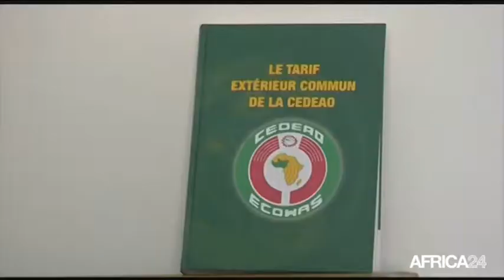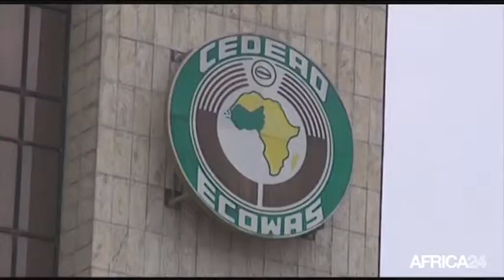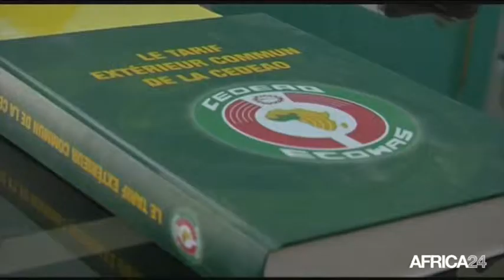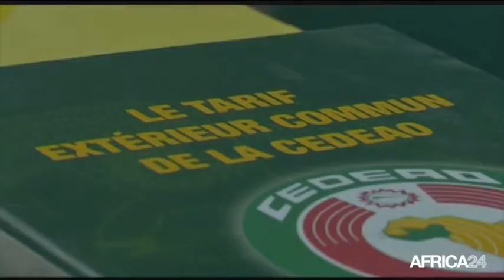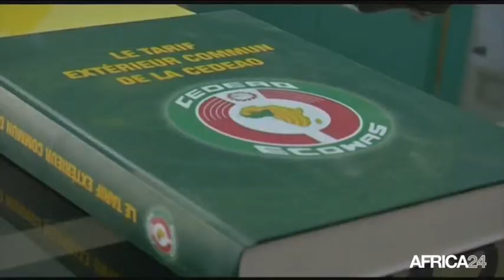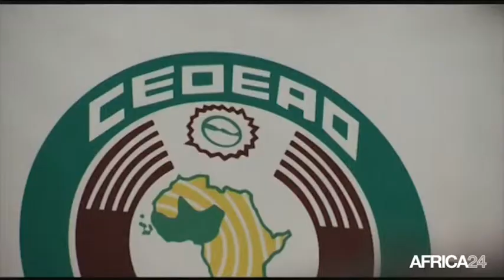AFRICA NEWS ROOM - Frontières: les miracles de la vie commune - Part 2 du 10/02/15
Afrique, Le tarif extérieur commun de la CEDEAO: avantages et mise en oeuvre